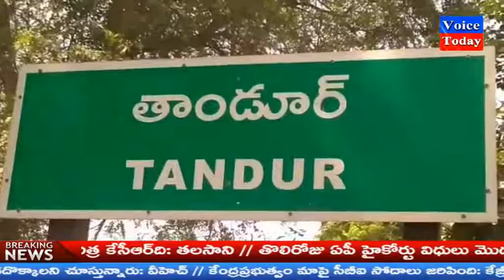MPDO కార్యలయం లో శశికళ విలేకరుల సమావేశం నిర్వహించారు.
ఈసందర్భంగా ఆమె మాట్లాడుతూ తెలంగాణలో గ్రామ పంచాయతీ ఎన్నికల నోటిఫికేషన్ కి సంబంధించిన వివరాలను మీడియాకు వెల్లడించారు. తాండూరు మండలం తొలి విడతలో ఉన్నదని ఈనెల 7 న  ప్రారంభమై 21  న పంచాయతీ ఎన్నికలు ముగుస్తుందని తెలిపారు.